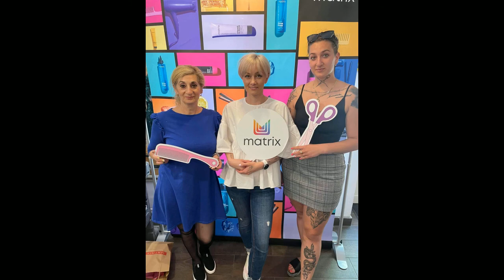Losó Balázs - Balogh Borikának szülinapjára | Ennek a kislánynak a feje tetején